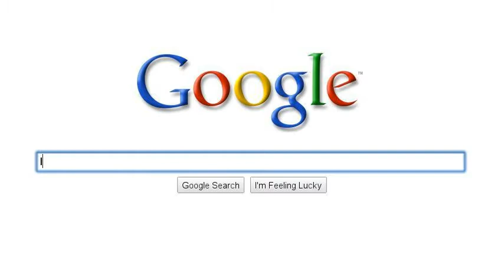Everyone Else Did One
I decided to make one so what did I do? I literalry took all the searches I had did in the last hour and put them in.